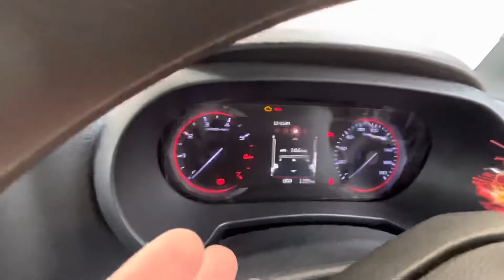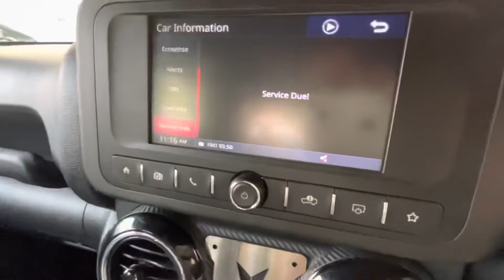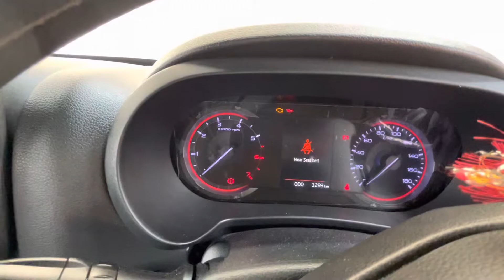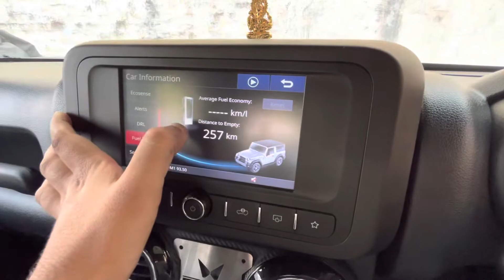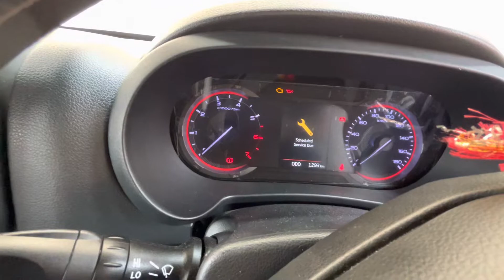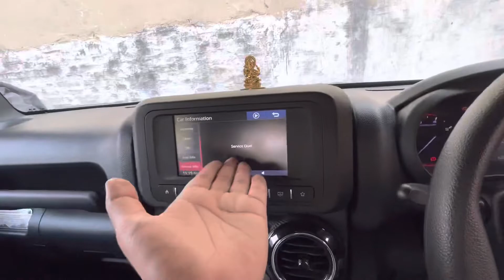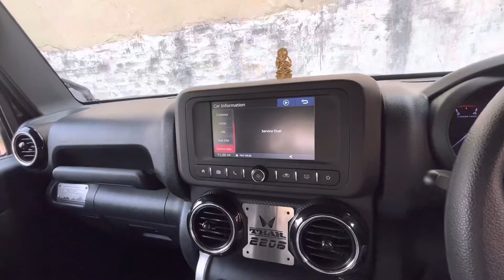RESETTING THAR INFORTAINMENT system gone wrong🥵 @MahindraAutomotive Disappointed😡